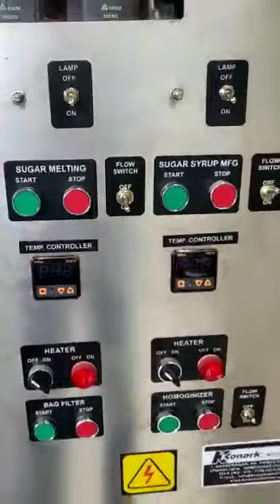Konark liquid mfg plant steam/ electric jackted